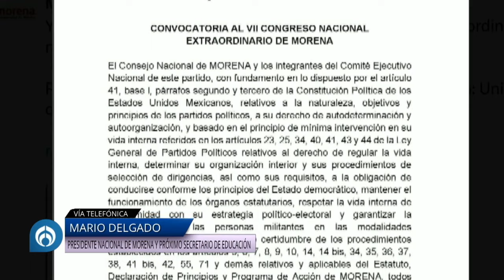"En los próximos días se renovará la dirigencia de MORENA": Mario Delgado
ENTREVISTA | "Se aprobó una convocatoria para congreso nacional para elegir a la nueva dirigencia que culminará hasta octubre del 2027. Andrés Manuel López Beltrán es fundador de MORENA": Mario Delgado